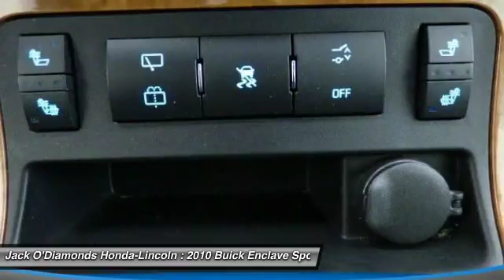2010 Buick Enclave Tyler TX 16HPI80A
2010 Buick Enclave CXL w/1XL

2600 W SW Loop 323

You'll love this 2010 Buick Enclave. This is a sport utility you'll want to take home. With 90711 miles, it features Automatic transmission and an exterior color of . Call and get in touch with Jack O'Diamonds Honda-Lincoln directly, and be the first to open the sport utility door today!